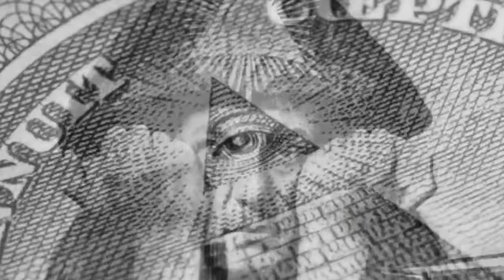Greek Gods with Gary Wayne & Jessie Czebotar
TONIGHT 8pm LIVE
we discuss Greek Gods & Folklore - Zeus Apollo Poseidon
hosted by George Iceman with guest author Gary Wayne & Jessie Czebotar
so get your popcorn and don't miss it

Our Monday News show with guests will no longer be on YouTube

 / therevealreport

and keep our Friday show here on YouTube!

 / therevealreport

 / therevealre.  .